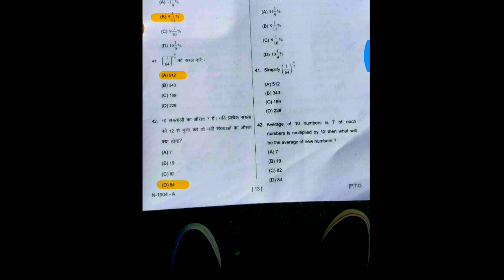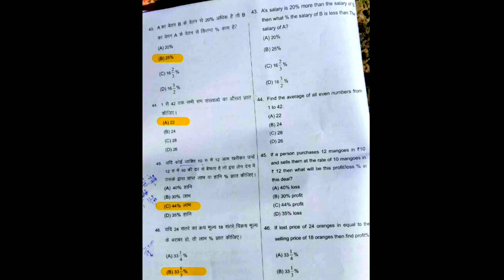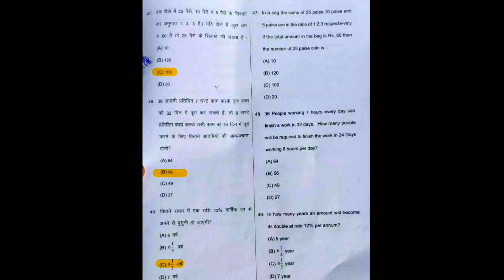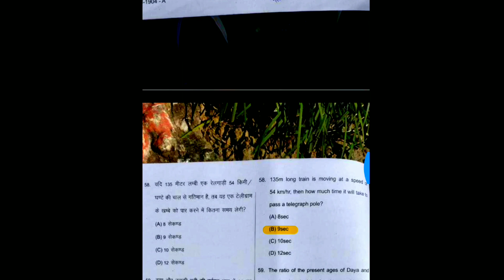HP TET / JBT Exam Nov 2019 (Math) Section ll Answer key Solved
Dear Friends in this video we have share information of  HP TET JBT November 2019 exam Math answer key